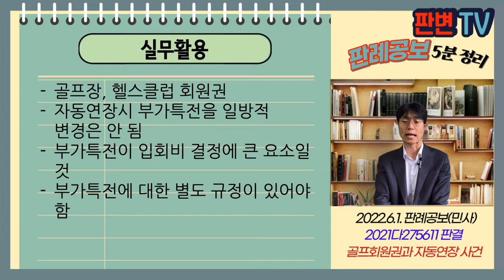골프회원권 자동연장 사건 [22.6.1.자 판례공보(민사)]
골프회원권 자동연장 사건
별 3개

대법원 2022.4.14. 선고 2021다275611 판결
회원지위확인청구의소

원고 회사
피고 골프장 회사

파기환송

피고는 양주시 골프장 운영
원고는 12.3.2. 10억원에 7년간 특별법인회원으로 입회
약정상 기간 만료시 입회금 반납, 자동연장, 계약 변경은 서면 합의에 의해 가능
1일 1팀 주말예약 보장, 주중예약 무제한 보장 등의 분양조건 및 부가특전 있음
원고는 19.2. 자동연장을 통보
피고는 주말예약 6회, 주중예약 14회 한정되는 것으로 변경되고, 불수용시 입회금 반납하겠다고 통보

자동연장시, 부가특전까지 동일하게 연장되는가

부가특전에 대해 연장시 새로 결정된다는 내용은 없음
자동연장시 동일한 조건과 특전 계속 유지된다는 의사로 입회
특전의 내용을 피고가 일방적으로 정하는 것은 자동연장 취지에 맞지 않음
특별개인회원의 자동연장시 부가특전에 대한 승소판결 확정됨
특별법인회원을 달리 취급할 합리적 이유 없음

실무활용
골프장, 헬스클럽 회원권
자동연장시 부가특전을 일방적 변경은 안 됨
부가특전이 입회비 결정에 큰 요소일 것
부가특전에 대한 별도 규정이 있어야 함